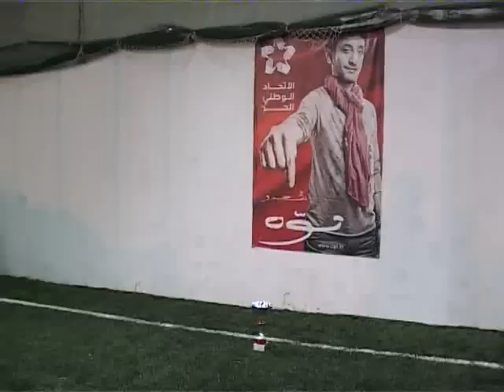Tournoi Raoued part 2